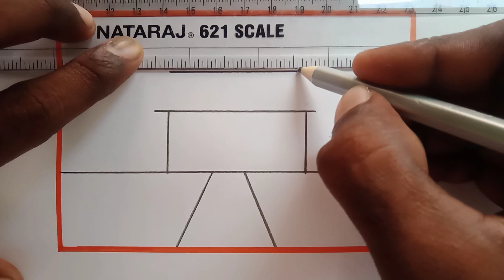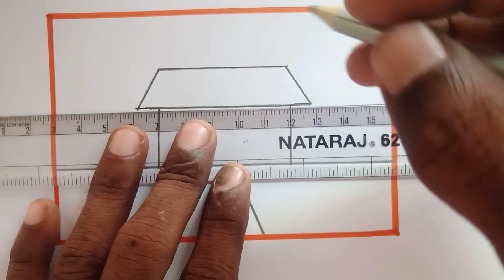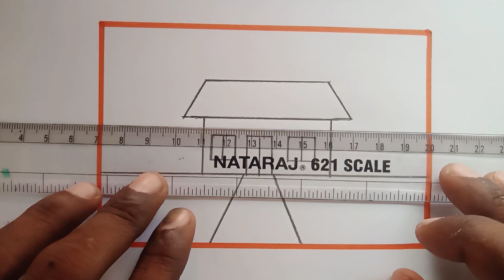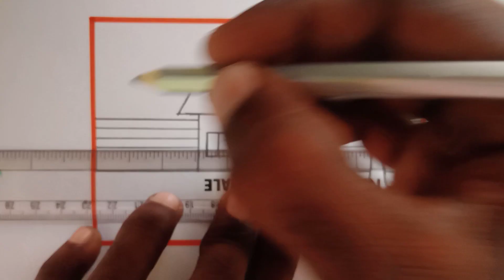How to Draw Scenery with House | Scenery House Drawing Easy Step By Step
Simple Village Scenery Drawing ❤️ | Scenery Drawing Easy Step By Step 🥰| Scenery Landscape Drawing |

How to Draw Scenery Landscape Easy House 🥰|| House with Landscape 🏡🏡

Music Link